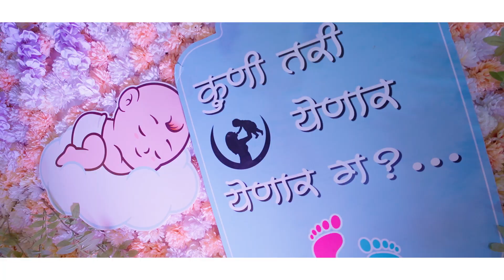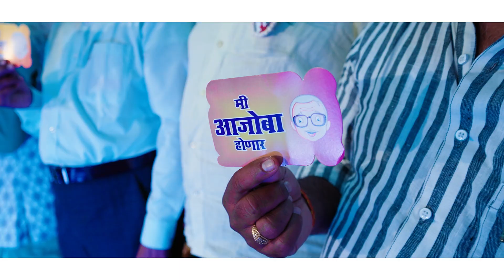Baby Shower Dharasurkar Family 2024